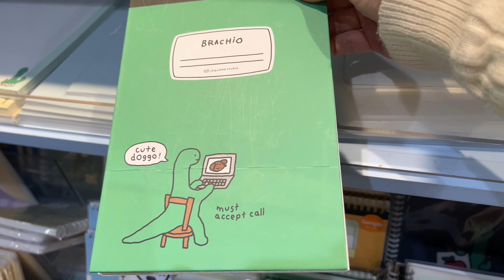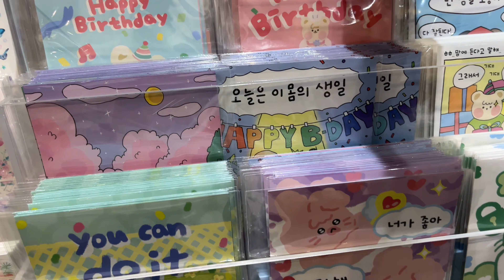Sanrio in Korea 🇰🇷 | Sanrio haul, Korean stationary , cute stickers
Hello everyone!
I am a mother of 2 living in Korea.
Today I am shopping at Kyobo.
Kyobo is a bookstore in Korea. They sell Sanrio, and many other Korean brands.
hope you enjoy shopping with me!

ps. this is kind of like a shopping ASMR video.